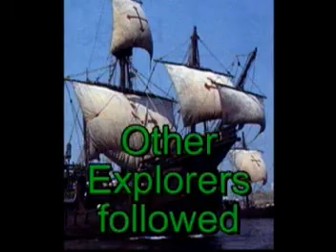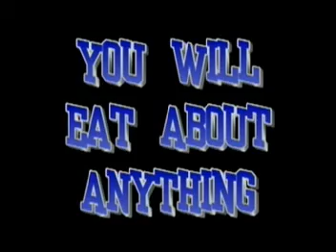2004 Jamestown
Description